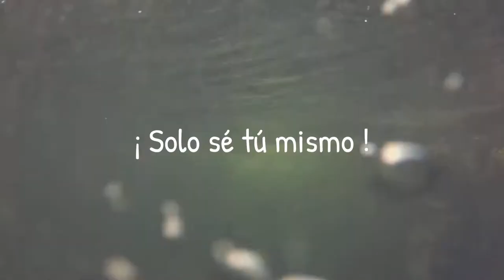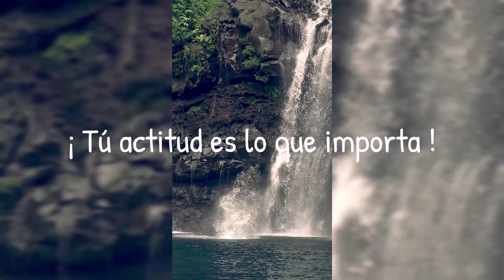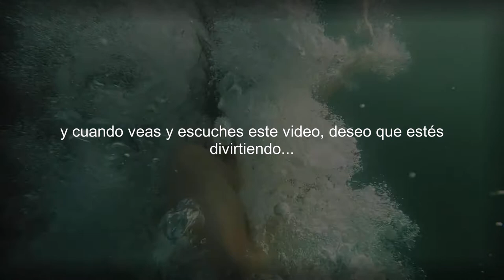🎵 Dream Chaser 🎵 de Mike Chino Vlog No Copyright Music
🎵 Dream Chaser de Mike Chino @mike-chino
Creative Commons — Attribution 3.0 Unported — CC BY 3.0
Descarga: Mike-chino – Mik...
Dream Chaser de Mike Chino (Vlog No Copyright Music) Musica Electronica Sin Copyright By Experiencias Clasicas - Sin Copyright is licensed under a Creative Commons License.
Vídeo de KoolShooters en Pexels